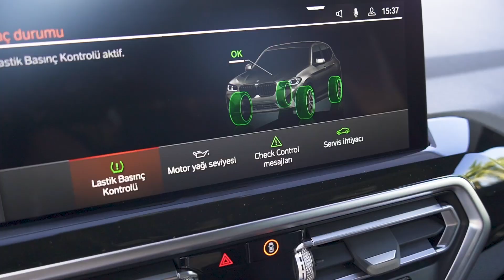BMW MODELLERİ İLE 81 KITE CLUB AYVALIK’TAYIZ!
81 Kite Club Ayvalik’ta yazın keyfini çıkarırken BMW modellerini yakından incelemeye ne dersiniz?🏄‍♂️